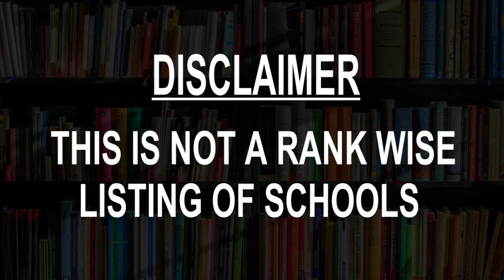Schools around Kingston, Jamaica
Must Watch.. Best Schools around Kingston

Click on Bell ICON to get the notification of New Videos.This is not rank wise listing of Top Schools in Kingston, it's the list of best Schools around Kingston as per the ratings given by our users.

Listed Schools:

Edna Manley College
 Government School
1, 5 Arthur Wint Dr

Ardenne High School
 High school
10 Ardenne Rd

Immaculate Conception High School
 High school
152c Constant Spring Rd

Meadowbrook High School, Jamaica
 High school
2 Meadowbrook Ave

Campion College,Kingston, Jamaica
 School
105, 5 Hope Rd

Jamaica College
 School
189, 6 Old Hope Road

Calabar High School
 High school
61 Red Hills Rd

Holy Childhood High School
 High school

St Georges College
 School
Winchester Park, 1, North St

Merl Grove High School
 School
77 Constant Spring Rd

The Queen's School
High school
4 - 10 Central Avenue

Wolmer's Boys' School
High school
National Heroes Cir